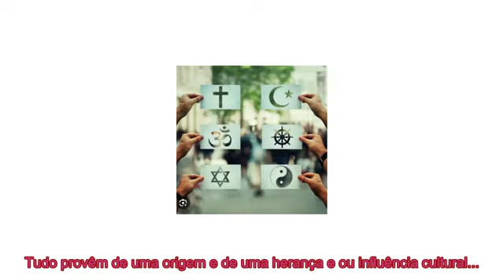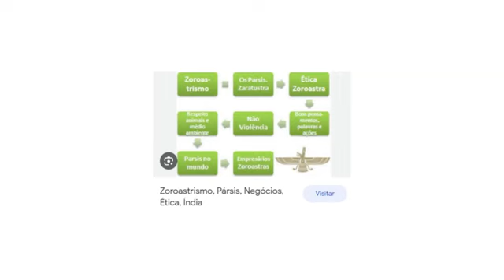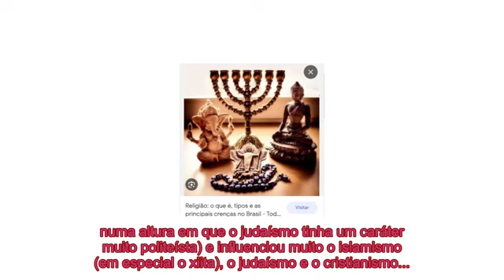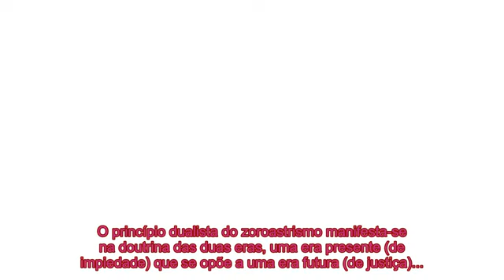Zoroastrismo e suas influências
Tudo provêm de uma origem e de uma herança e ou influência cultural...
Nada nasceu sem antes um principiar em algo já pré existente...
A cultura humana, independente das raízes de linguagem é uma sucessão e transmissão de fatos e causas que vão desaguando em novos conhecimentos ou vão se agregando novos valores aos que foram adquiridos...
Assim procedeu com as religiões...
Elas tiveram obrigatoriamente que criar novas vertentes das que já existiam...
A mais antiga que temos evidências históricas ou arqueológicas é o Zoroastrismo cujo mentor Zoroaster ou Zaratrusta, concebeu como ensinamentos que foram passados a frente, e ai obiamente embora não possamos saber via histórico, que Zoroaster tenha também recebido alguma noção do seu pensar de algo ou alguém anterior a sua época...
O zoroastrismo é a religião monoteísta viva mais antiga (apareceu entre 1550 AEC e 1200 AEC, numa altura em que o judaísmo tinha um caráter muito politeísta) e influenciou muito o islamismo (em especial o xiita), o judaísmo e o cristianismo...
Dele provém por exemplo o conceito de paraíso (pairidaeza) e influenciou muito a religião judaica, durante o exílio na Mesopotâmia como por exemplo a proibição da adoração de imagens sagradas (todo o texto de Isaías na Bíblia é de raiz zoroastriana),o monoteísmo rigoroso (até então o judaísmo era confusamente politeísta) e o puritanismo austero (a purificação dos judeus apregoada por Esdras ter-se-á dado a partir da Pérsia) uma vez que o zoroastrismo era a religião oficial do império persa, sendo o imperador persa Ciro II visto como o “Messias de Jeová” ou o “ungido de Jeová”. O paradoxo é que o título é concedido a um soberano estrangeiro, que não conhece Jeová (“Embora não me conheças, eu te cinjo”, no Deuteronómio de Isaías)...
Adotaram então a crença zoaroastrista da vida após a morte, os conceitos de céu e inferno e do julgamento final e do apocalipse muito diferentes do judaísmo de antes da invasão persa. O princípio dualista do zoroastrismo manifesta-se na doutrina das duas eras, uma era presente (de impiedade) que se opõe a uma era futura (de justiça). Com a invasão alexandrina e o helenismo, o judaísmo absorve novos conceitos: o conceito grego da imortalidade da alma e a ideia da ressurreição corporal do zoroastrismo.
Assim como também pode ter existido influência egpicia na configuração do cristianismo, segundo fontes antigas de escritos e histórias do Egito e seu Faraó...
“Somente uma vez antes, na história do mundo, veio à terra um líder e guia espiritual cujos ensinamentos e práticas preconizavam mudanças radicais e cujas primeiras ações foram derrubar as crenças religiosas tradicionais da época. Foi o faraó egípcio Amenhotep IV, que mais tarde se tornou conhecido como Aquenaton e que desviou o sentido espiritual do homem, da multiplicidade de deuses simbólicos, para o “único Deus eterno”.”
“Foi enquanto Akhenaton reinou como faraó que os filhos de Israel habitaram no Egito e os líderes de suas tribos se tornaram iniciados da Grande Fraternidade Branca...
Foi ele quem estabeleceu a primeira religião monoteísta do mundo, pois Akhenaton declarou que não havia deuses e sim Um só. “o único, eternamente vivente Deus”